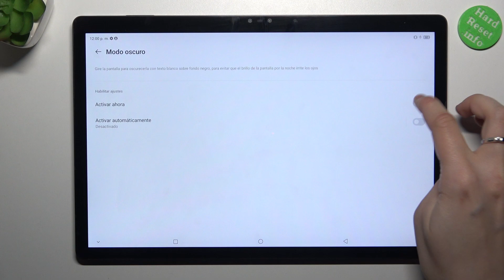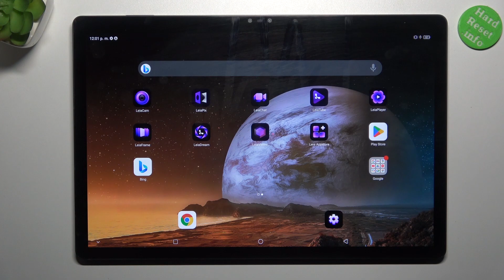Cómo poner tema oscuro en Nubia Pad 3D: Tema diurno vs tema nocturno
Explora nuestro completo tutorial sobre cómo ajustar tu Nubia Pad 3D al modo oscuro y personalizar la apariencia de tu dispositivo para adaptarlo a tus preferencias de visualización nocturna.

Cómo activar el modo oscuro en Nubia Pad 3D.
Instrucciones para habilitar el tema oscuro en Nubia Pad 3D.
Pasos para cambiar el Nubia Pad 3D a modo oscuro.
Guía para configurar el tema oscuro en el Nubia Pad 3D.
Cómo ajustar el Nubia Pad 3D al modo de visualización oscura.